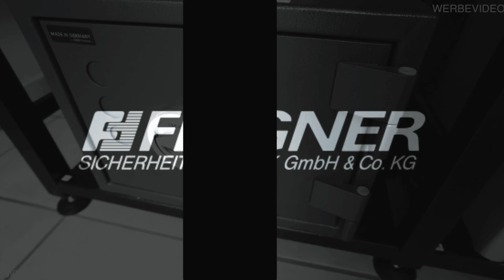Digitales Schließsystem - intelligent und kompatibel mit WINKHAUS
Intelligent und komfortabel - die neue Generation elektronische Zugangsorganisation.
Dieses System von @winkhaus_deutschland möchten wir euch im heutigen Video vorstellen. Von der Einfachheit und Flexibilität sind wir total begeistert. Noch nie war es so einfach, Daten wie Zutrittsberechtigungen oder systemrelevante Befehle zu aktualisieren, denn das macht das System von ganz alleine. 😎

❗️Alle Personen, die in diesem Video zu sehen sind, inklusive dem Kameramann, sind negativ auf das Coronavirus getestet worden❗️

Und stellt eure Fragen, Meinungen oder Wünsche für neue Videos gerne in den Kommentaren unterhalb. Wir freuen uns auf euer Feedback!

Sicherheit wird bei uns seit fast 55 Jahren mit dem Sitz in Dresden großgeschrieben. Wir klären Sie gerne zum Thema Sicherheit auf. Egal ob Sie den schlüssellosen Zugang, Einbruchschutz, Kameraüberwachungen oder weitere Sicherheitsmaßnahmen bevorzugen, wir sind Ihr kompetenter Ansprechpartner. Nicht nur in privaten Haushalten sorgen wir für Sicherheit - auch Hotels, Autohäuser, Bankinstitute und viele weitere Gewerbebetriebe werden von uns versorgt und mit neuster Technik ausgestattet. Informieren Sie sich noch heute bei FELGNER! Wir freuen uns auf Sie.

Postanschrift:
Heiligenbornstraße 17
01219 Dresden